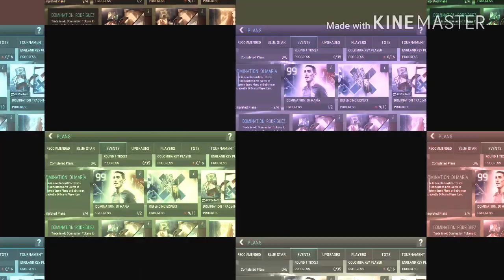FIFA MOBILE DOMINATION DI MARIA GAMEPLAY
We have recently completed the domination di maria plan and here we bring to you gameplay for that.Enjoy the gameplay and don't forget to hit the subscribe button to be notified whenever a video goes online.